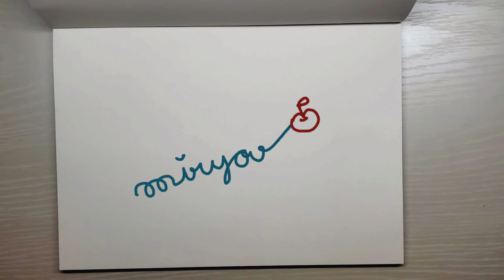fanart&วาดเล่น ✦ tamayo kimetsu no yaiba v.watercolor ✧ พอก่อนนะคิเมสึ😅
วาดตามที่รีเควสมานะคะ ว่าอยากให้วาดคุณหมอทามาโยะ
ขอวาดด้วยสีน้ำนะคะ ไม่ได้จับมานาน.

แล้วก็ขอพอก่อนเด้อ สำหรับการวาดตัวละครในคิเมสึ
(เดี๋ยวจะกลายเป็นช่องเน้นวาดแฟนอาร์ตแทนช่องสอนวาดค่ะ. ขอพักก่อนเน้อ)

รัก